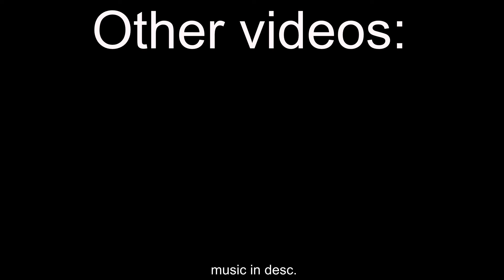Valorant Highlights 2...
Back to making Valorant vids. More educational content / other tutorials will come.

Credits to Mick Gordon